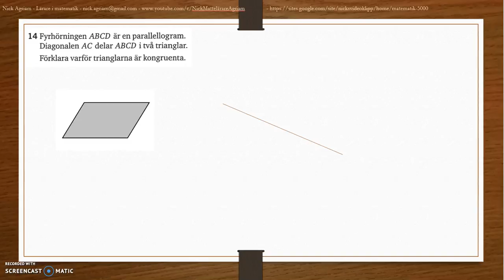Matematik 5000 Ma 2b - Kapitel 3 - Geometri - Blandade övningar 3 - 14